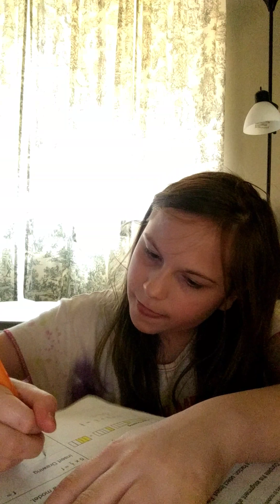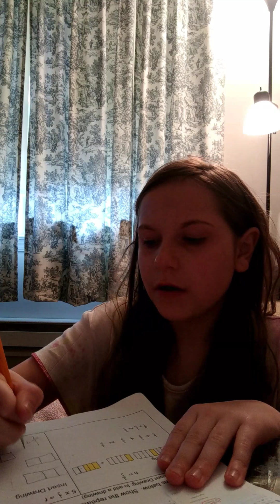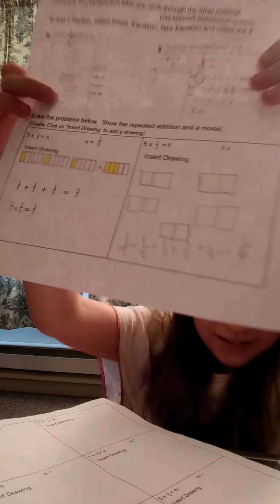Doing math in making Laura's playpen /napping pain